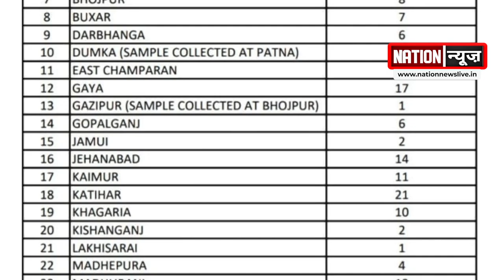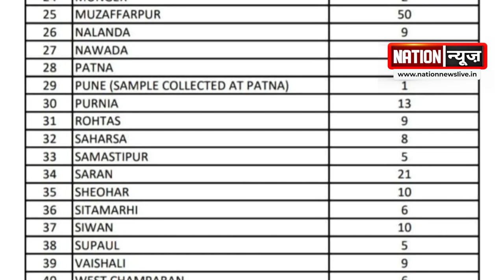कोरोना को लेकर स्वास्थ्य विभाग ने ज़ारी की रिपोर्ट, देखें विडियो